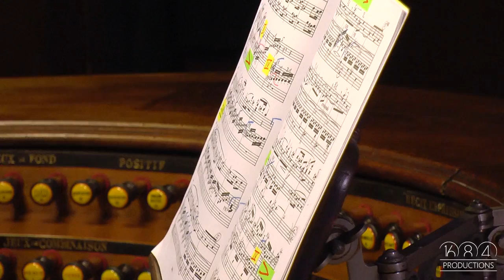Saint-Sulpice organ, Yves Castagnet plays Widor's Finale from 8th Symphony (Oct 2016)